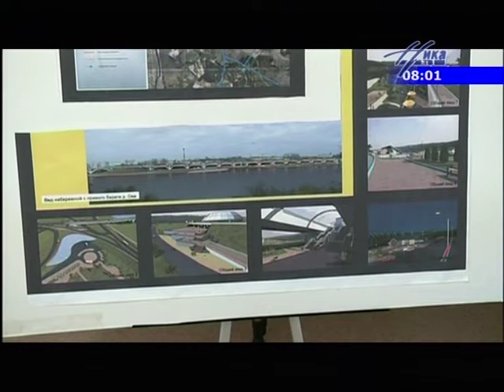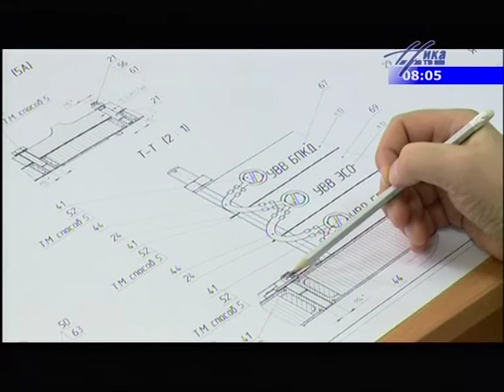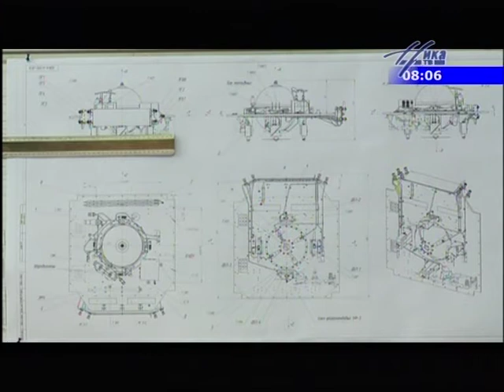Выпуск новостей 24 марта, 8:00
Смотрите в этом выпуске: Брифинг по набережной;
Новые макеты НПО Лавочкина; Первенство по полиатлону;